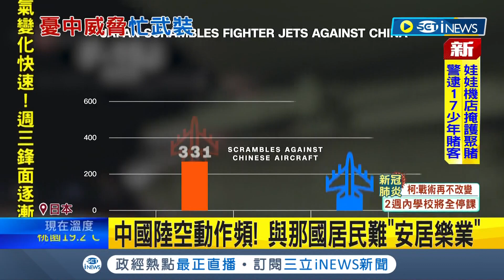不讓中國越雷池一步! 中國海空同步威脅 日本"與那國島"距台僅110公里 遭戰火波及可能性漸增 西南諸島陸續"飛彈武裝"力拚守住防線│【國際局勢】20220418│三立iNEWS